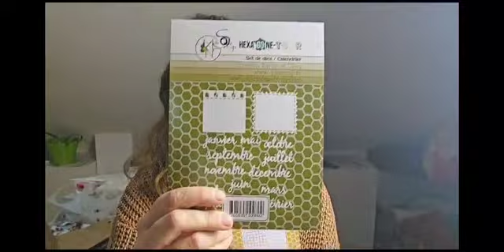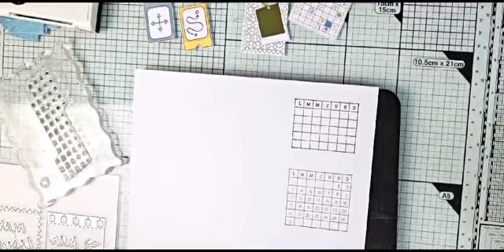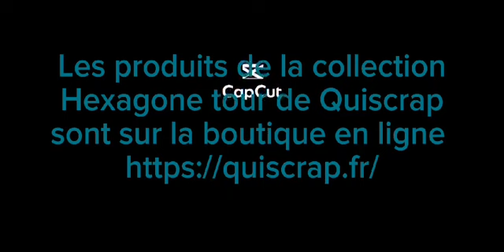Comment utiliser le duo Dies + Tampons Calendrier de la collection Hexagone tour